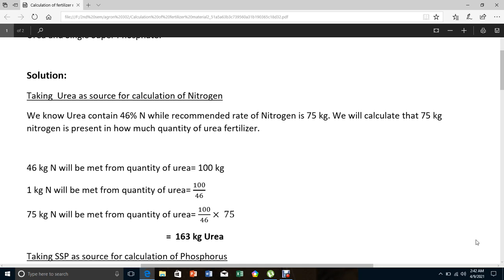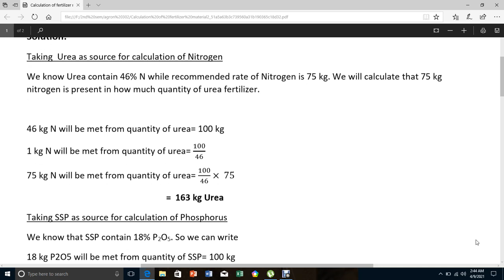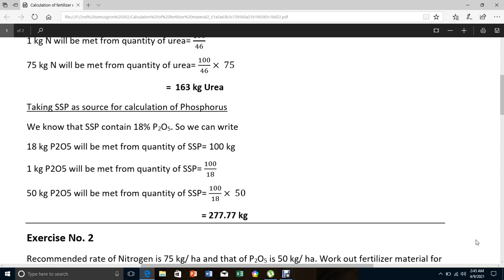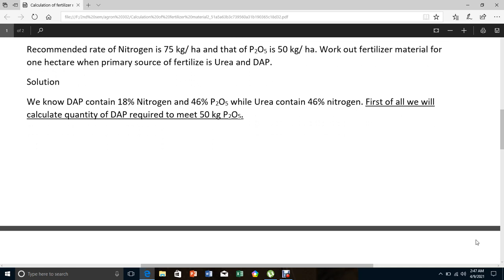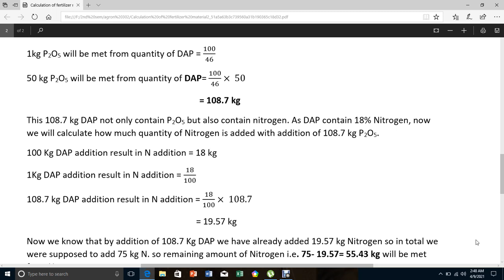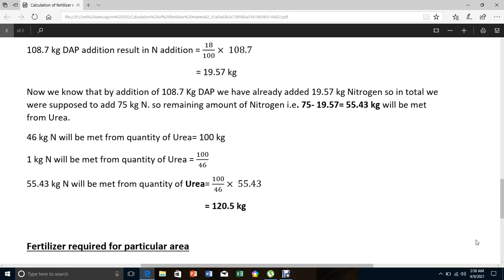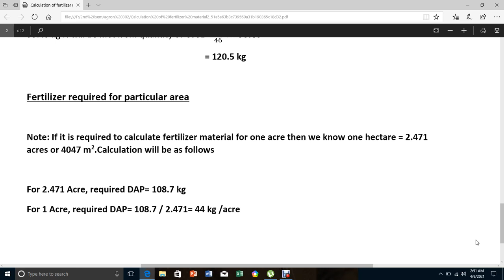How to calculate fertilizer amount for crops | fertilizer calculation | Agriculture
after watching this video you will be able to calculate fertilizer amount for the given area of crops. For an acre you can calculate the quantity of the fertilizer like UREA, DAP or KOP. For a hactare or for multiple hactare you can calculate the quantity in terms of kilogram also in terms of pounds